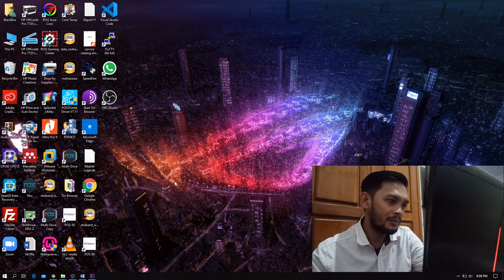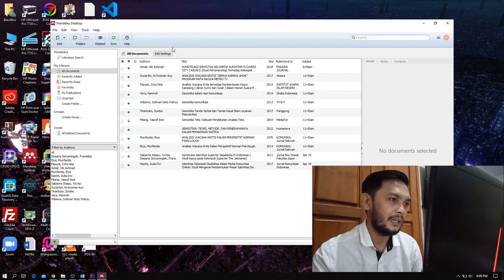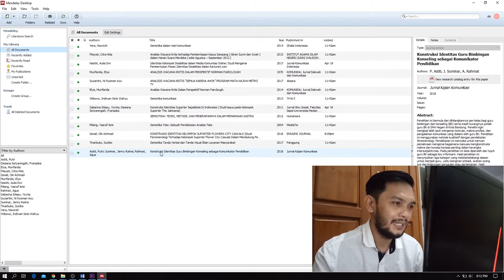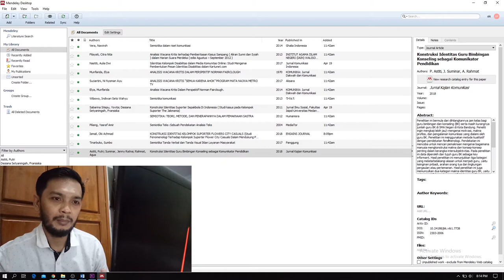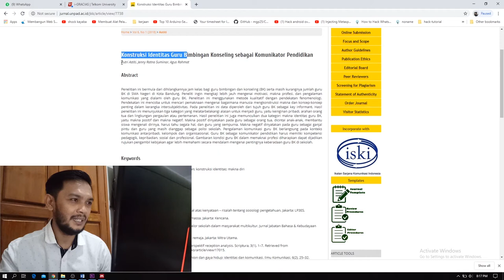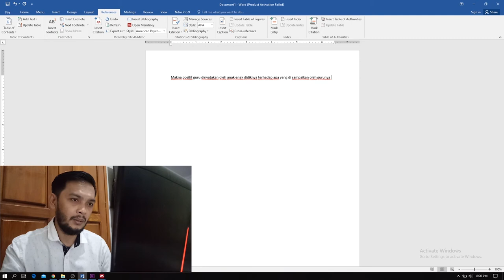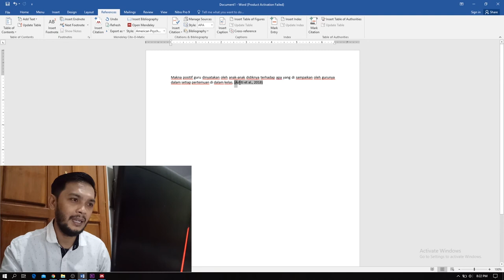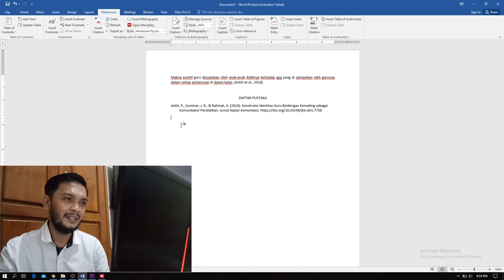MENDELEY TUTORIAL HINGGA TUNTAS.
Tutorial bagaimana menggunakan software MENDELEY, Software ini berguna sekali bagi teman-teman yang sedang mengerjakan atau mau Skripsi, Bagaimana mencari referensi yang cocok dengan tema Skripsi teman-teman sampai bagaimana menulis sitasi yang baik benar dan membuat daftar pustaka yang benar.